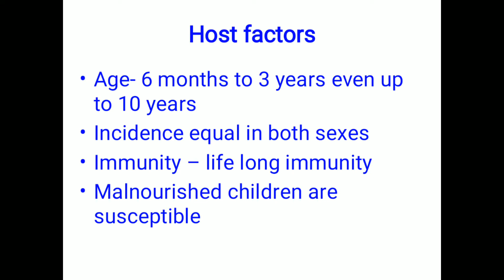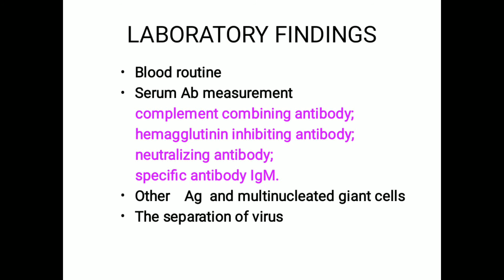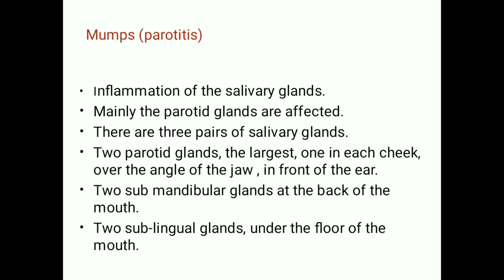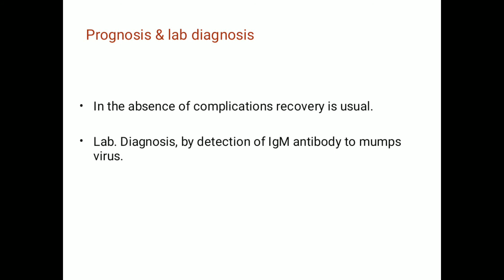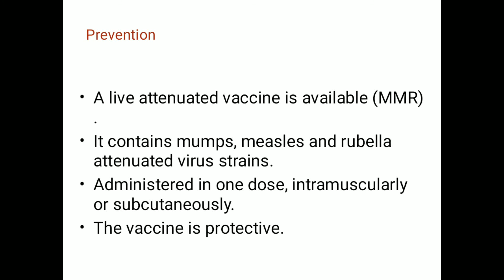Measles mumps rubella- MMR short notes